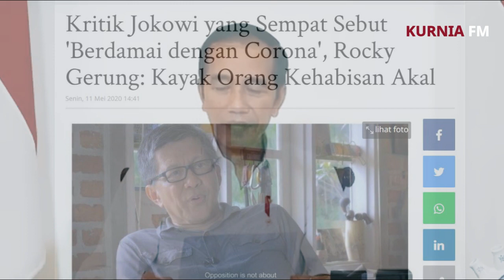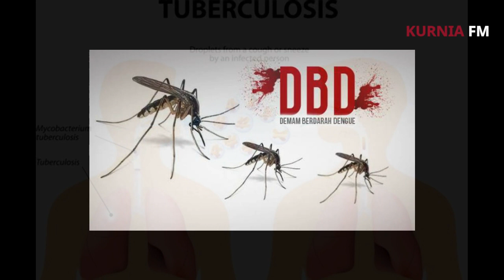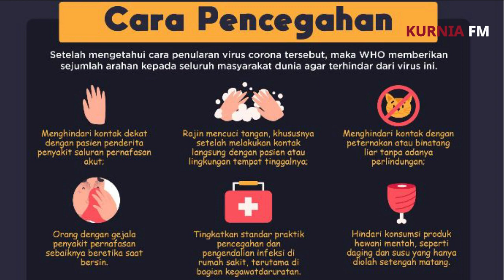Presiden Jokowi Ajak Berdamai, Kok Nyinyir,.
Presiden Jokowi Jak berdamai dengan CVD, tapi jelas saja masik banyak yang nyinyir, orangnya itu-itu saja...